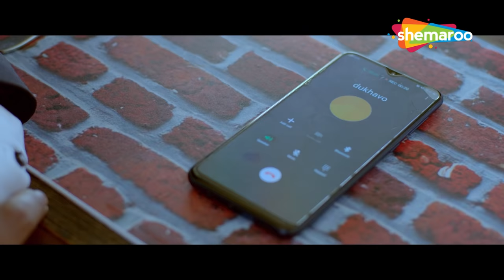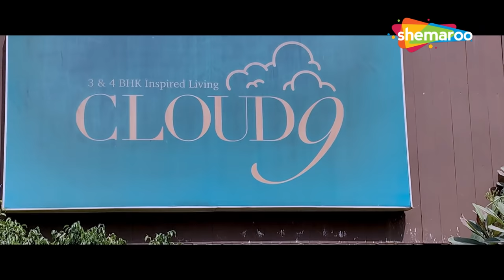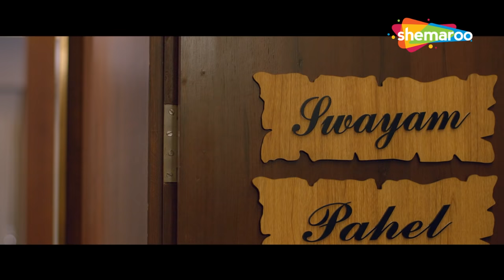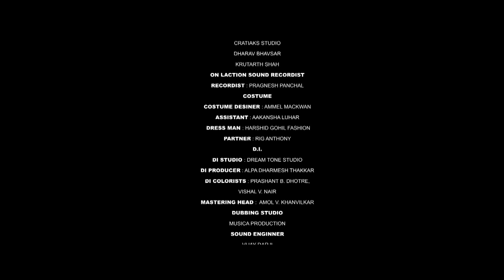Vaat Vaat Ma - Episode 1 | Gujarati Web Series ShemarooMe | Malhar Thakar | Puja Joshi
Vaat Vaat Ma is a romantic tragedy where lovebirds Pahel & Swayam want to get divorced as soon as possible and they hire a divorce lawyer. The story takes a twist when the lwayer comes to the couple's place to get the signatures and then a nationwide lockdown is announced.

Starring: Malhar Thakar, Puja Joshi, Chetan Daiya, Krupa Pandya

Directed By Kartavya Shah